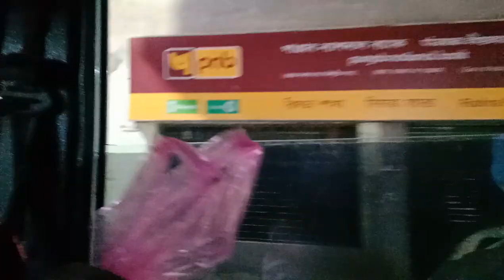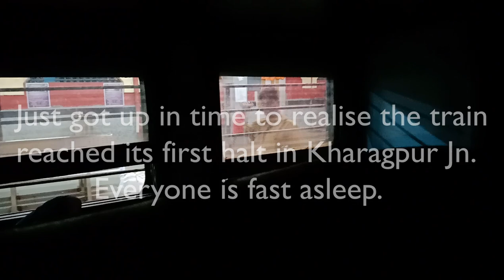Daringbadi & Gopalpur | Unseen Odisha | Pt.I | Day 1 & 2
Hi guys back after a week. This is the first part of the entire series. This contains Day 1 and Day 2.
We reached Howrah at 9 pm and our train was at 11:55 pm. So we sat at the station as we waited for the train. It shunted on time.
Our train was 02821 HWH-MAS Special SF Express. You can Google it.
We boarded our train and got ready for a good night's sleep.
I captured some moments from the window.
Then went to a quick nap, until my 6th sense worked when I woke up just in time to capture the first stoppage at Kharagpur Jn. It was 1:40 am by then and our train was running 10 minutes late already.
Then I went to sleep at 2:30 am and woke up early at 5:45 am. I somehow managed to get some sense that the train stopped at Balasore, but didn't had the power to capture it.
So finally I captured Cuttack Jn, Bhubaneswar Jn, Khurda Road Jn and Balugaon. I also captured the beautiful Chilika Lake. I captured some nice scenarios. But I missed one mere stoppage Chhatrapur Jn. Before finally reaching Brahmapur Jn.
We got out of the train. And headed for breakfast. I wanted to make a time-lapse on it but it was difficult to place the camera, so I skipped the idea.
Then we headed over to our bus and cruised through the lively city of Brahmapur (also known as Berhampur).
Then we headed through long plains and finally through small hills until we reached somewhat tall mountains. The journey from Brahmapur to Daringbadi roughly took 4 hrs 30 mins.
We didn't go sight seeing that day as it was too foggy as you can see in some part of the video in the mountains.

So,
Thats all how Day 1 and 2 ended.

Next episode, rather the next vlog is coming soon.

Edit:-Happy Childrens Day 😉

Wanna know my editing software and vlogging kit?
Editing Softwares:-